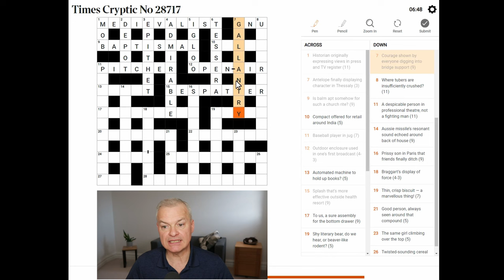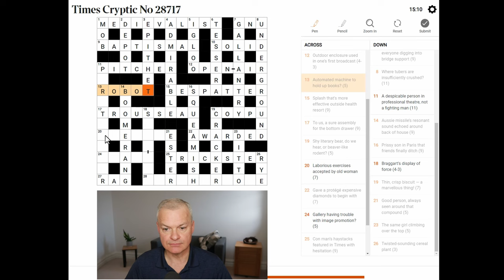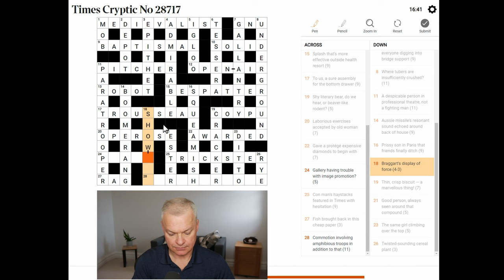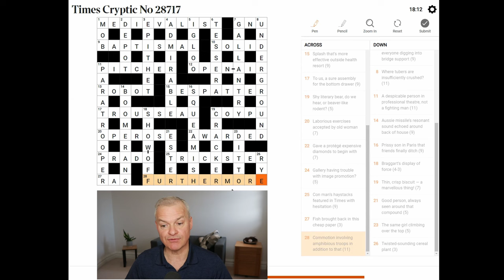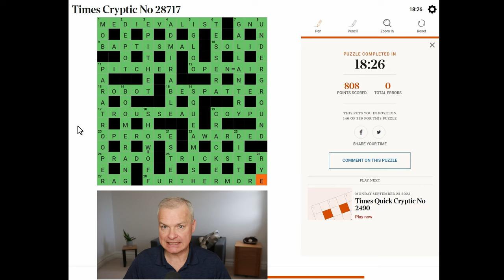Cracking the Code: Expert Solves the Times Cryptic Crossword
Live solve of Times Cryptic Crossword published 25 September 2023